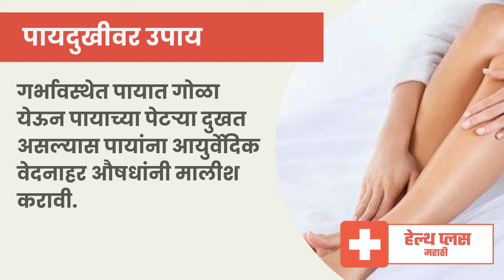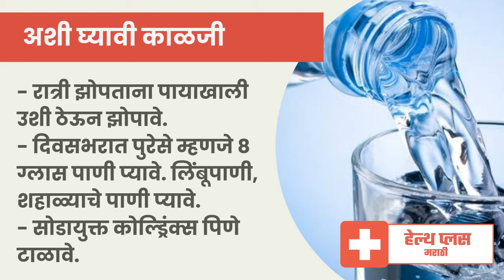गरोदरपणात पाय दुखणे याची कारणे व उपाय - गर्भावस्थेत पायात गोळा येणे यावरील उपचार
गर्भावस्थेत पायात गोळे येऊन पाय दुखण्याची समस्या अनेक प्रेग्नंट स्त्रियांना असते. गरोदरपणात पाय दुखणे यावरील घरगुती उपाय व उपचारांची माहिती या व्हिडीओत दिली आहे.

प्रेग्नन्सी विषयक मराठीतील pdf पुस्तक डाउनलोड करण्यासाठी खालील लिंकवर क्लिक करा. प्रत्येक प्रेग्नंट स्त्रीसाठी हे पुस्तक खूप उपयुक्त आहे.

गरोदरपणी पाय दुखत असल्यास कोणती काळजी घ्यावी याची अधिक माहिती खालील लिन्कमध्ये दिली आहे.

Video based on Dr. Satish Upalkar's Health article.
Dr. Satish Upalkar
B.A.M.S.,D.Y.A.B.

Pregnancy leg pain in Marathi.